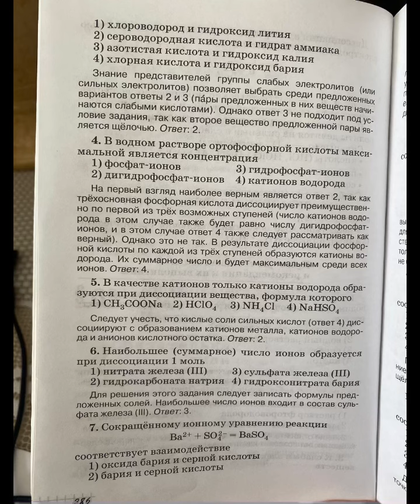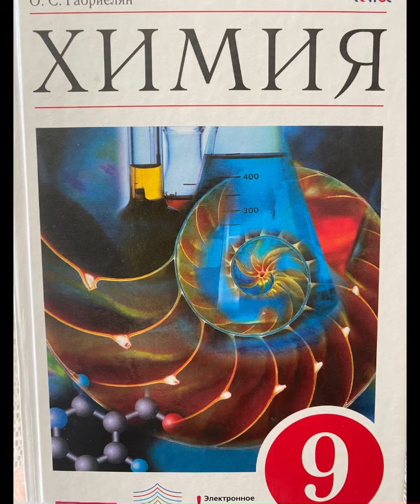Химия/9/Габриелян/Тема39:Диссоциация электролитов в вод. растворах.Ионные уравнения реакций/16.03.24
✅Поддержать канал: ✅СБП ✅Сбер: 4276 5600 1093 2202 ✅✅✅ ✅Социальные сети: Tatiana Themis ✅YouTube: 1) ✅YouTube: 2) ✅YouTube : 3) ✅YouTube 4) ✅YouTube 5) ✅Реклама: 🇷🇺⚖️Юридическая помощь + 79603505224 🇷🇺Психологическая помощь 🇷🇺Юрист⚖️Криптоюрист 🇷🇺Практика для студентов: ✅Юристы🖍️Экономист🖍️Психолог🖍️Legal English 🇷🇺Telegram: Юридические новости 🇷🇺Telegram: Психологические новости 🇷🇺Telegram: Study English